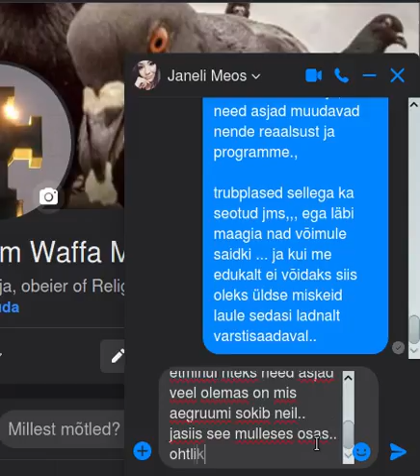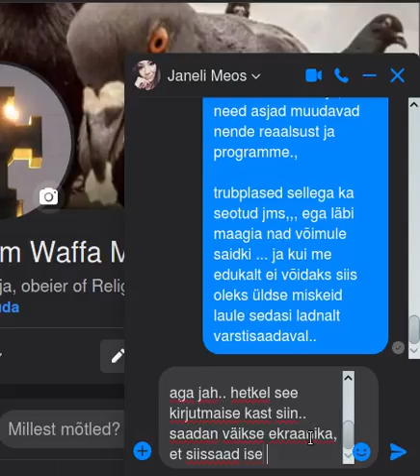let jaa 2020 11 03 12 45 36